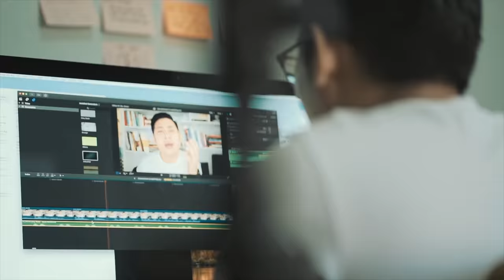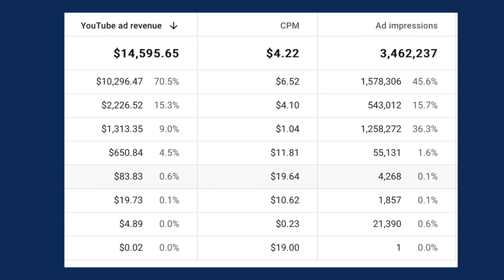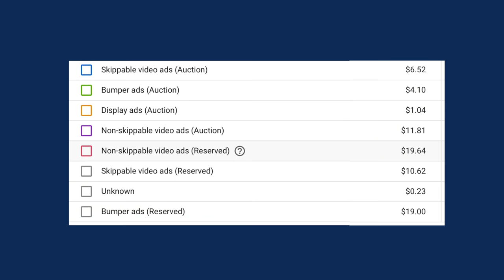1 Million Views ဘယ်လောက်ဝင်သလဲ။